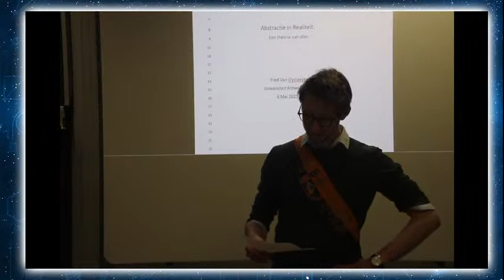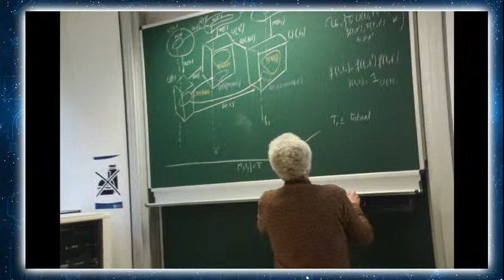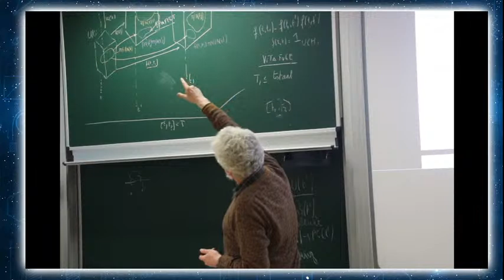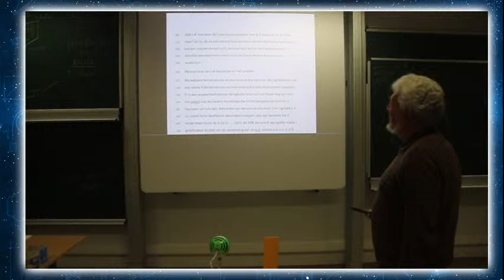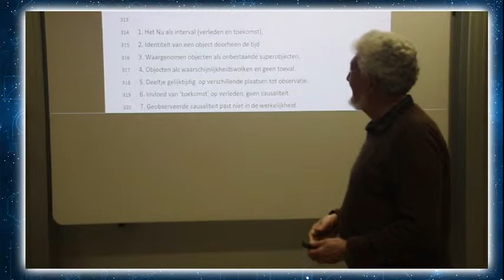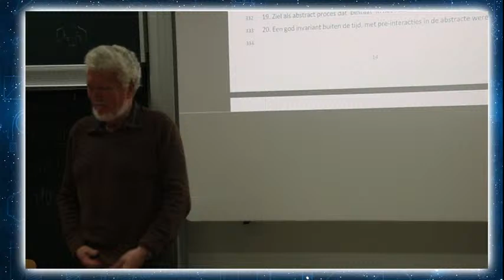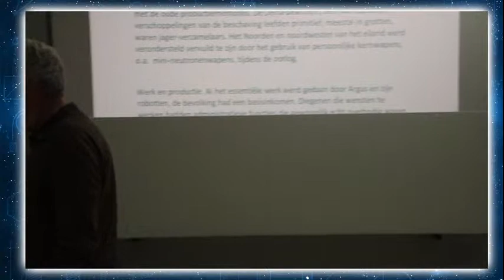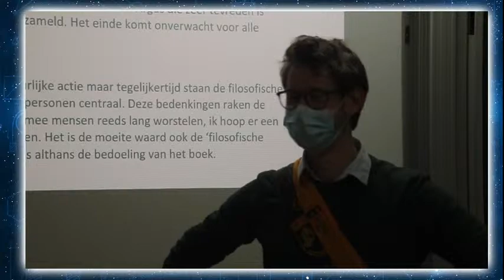WINAK lezing: Abstractie in fysica en wiskunde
Smeer jullie hersencellen maar goed in en laat die kennis maar binnensijpelen, want het is tijd voor een lezing! Naast de interessante materie die je leert tijdens je lessen, is het nu tijd om je blik op onze wereld en universum te verbreden. In deze boeiende uiteenzetting zal voormalig professor Fred Van Oystaeyen een nieuw tijd-ruimte model belichten en tevens allerlei gevolgen voor de filosofie van de werkelijkheid behandelen.

Het boek "De ergernis van het oog in het duister" kopen

Lidkaart kopen? Contacteer één van onze mentoren om je lidkaart op campus te krijgen of kom naar een van onze activiteiten!